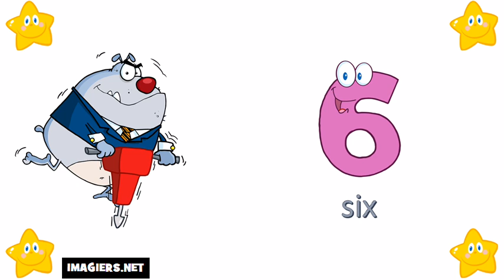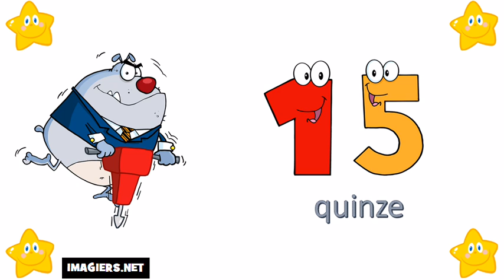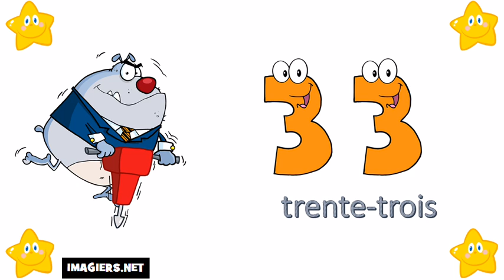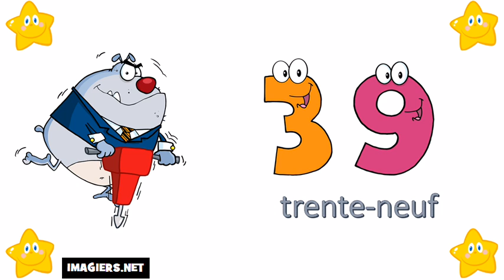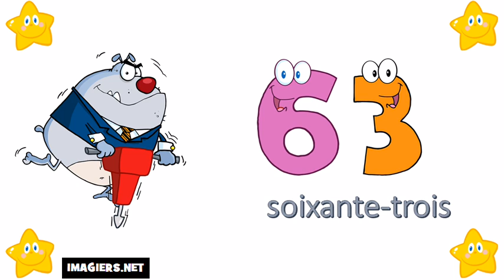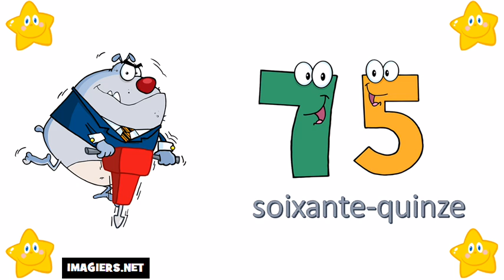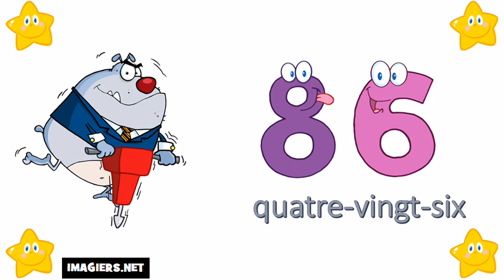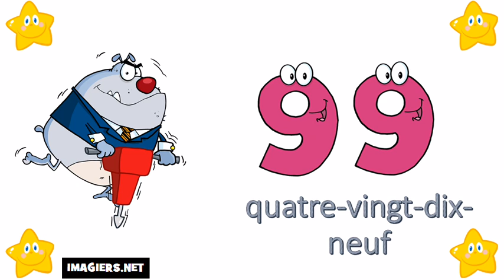Учим француски # Бројеви од 0 до 100